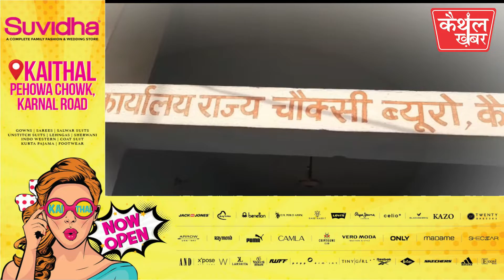रिश्वत लेने में जेई का सहायक व माली गिरफ्तार